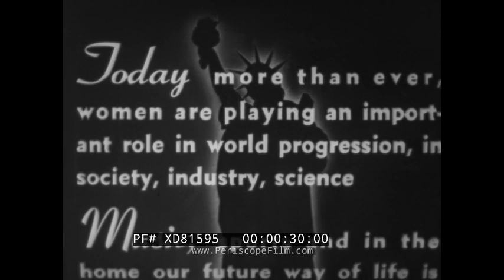" WOMAN SPEAKS " 1947 NATIONAL GIRLS BASEBALL LEAGUE FILM BLUEBIRDS VS. BLOOMER GIRLS XD81595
This rarely seen, black and white 1947 theatrical short-subject film is part of an obscure series called "Woman Speaks" that looked at the changing representations of women in post-war society. It was produced by H.A. Spanuth and directed by Jack Lieb, with narration by Shirley Van De Sande. This episode, "Home (Plate) is the Place for Women Now!" focuses on professional women's baseball teams, in this case the Bluebirds and Parichy's Bloomer Girls. The venue shown is Bidwell Stadium, at located at 1975 E 75th St. in Chicago. These teams were part of the National Girls Baseball League (NGBL) which was a professional women's baseball league which existed from 1944 to 1954, with teams based in Chicago, Illinois. The National Girls Baseball League started a year after the All-American Girls Professional Baseball League (AAGPBL), which was featured in the film "A League of Their Own". In addition to the  Bloomer Girls and Bluebirds, the 1947 teams included the Chicks, Queens, Music Maids and Cardinals (former Sparks). The 1947 Champion was Parichy's Bloomer Girls of Forest Park, IL.  Gwen Wong (shown in the film) finished that season 14-9 and then left baseball to become a missionary. With the resumption of professional baseball in the post-war period, the National Girls Baseball League came under increasing financial pressure, and finally succumbed in 1954.

The film shows fans showing up for a game in the midwest, and players emerging from the locker room (1:20). At 1:39, large crowds are shown in the stadium. At 1:47, Pat Carson the leading home run hitter, and Loretta Davis of the Queens are shown. At 1:57, Bloomer Girls player Wilda Mae Turner rests a sprained ankle. At 2:07, Bluebirds player Margaret Burger gets her ankle taped as well. At 2:04, the Bluebirds' catcher Kay Rohrer and pitcher Lonnie Stark are shown consulting before batting practice. At 2:28, Chinese American pitcher Gwen Wong of San Francisco throws underhanded from the mound, similar to a softball pitch. The teams are introduced at 2:50 before the game begins.